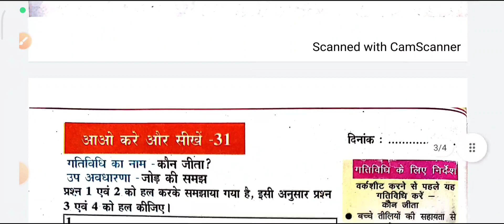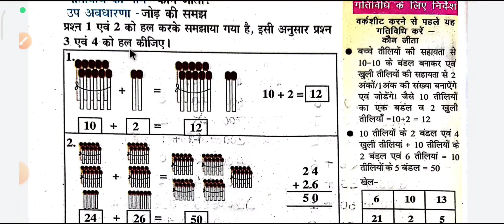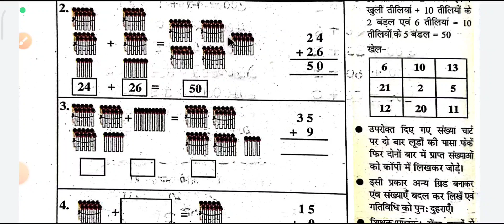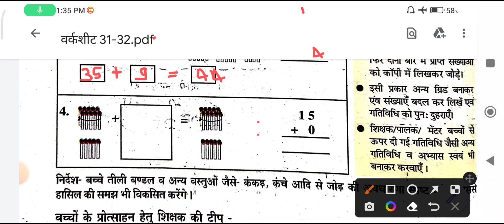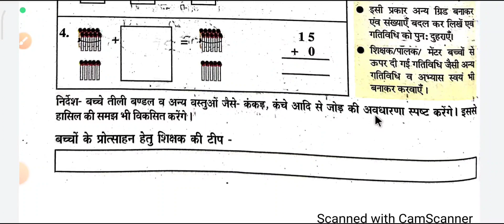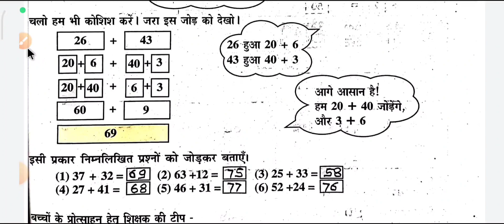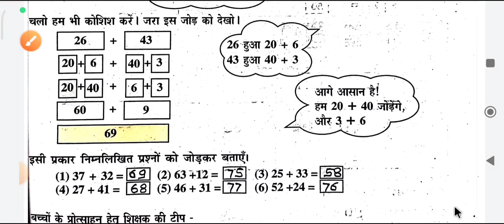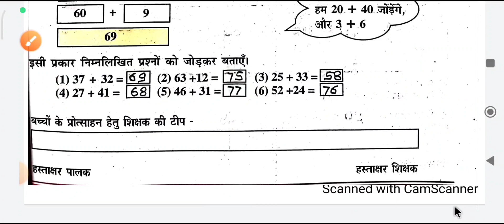गणित 2022-23 आओ करें और सीखें कक्षा 6 से 8 के बच्चों के लिए वर्कशीट 31 और 32 मैं जोड़ की समझ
गणित 2022-23 आओ करें और सीखें कक्षा 6 से 8 के बच्चों के लिए वर्कशीट 31 और 32 मैं जोड़ की समझ को आसान तरीके से समझाया गया|